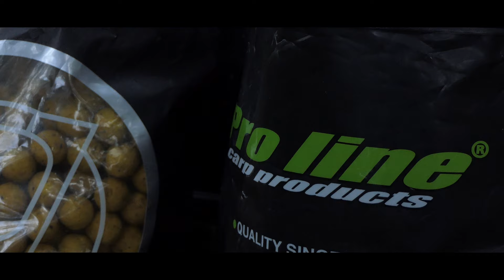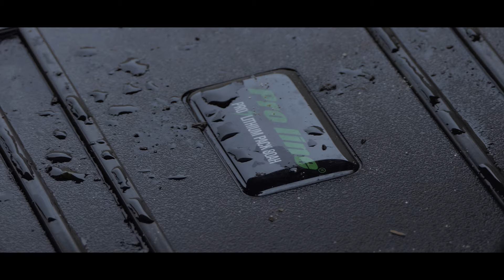Weedy Lakes - Karpfenangeln im Kraut - mit Marcel Protz (Deutsch)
Das Angeln auf Karpfen gestaltet sich an stark verkrauteten Gewässern oftmals sehr schwierig, auch wenn die Nutzung eines Bootes erlaubt ist!

In diesem Video befischt Marcel Protz eine stark verkrautete Kiesgrube seiner Region und teilt einige seiner Erfahrungen zum Angeln an solchen Seen mit euch.

Je nach Jahreszeit, Wetter, Gewässerstruktur oder Tiefe sind bestimmte Bereiche im See natürlich mehr oder weniger interessant und vorteilhaft als andere.

Die Vorgehensweise beim Fischen mit dem Boot, Erklärungen zu Futter, Spots und Rigs wurden Teil dieses Filmes,  blieben aber nicht die einzigen behandelten Themen.